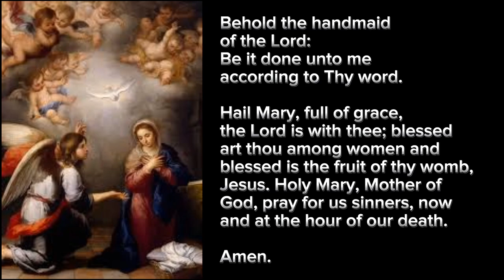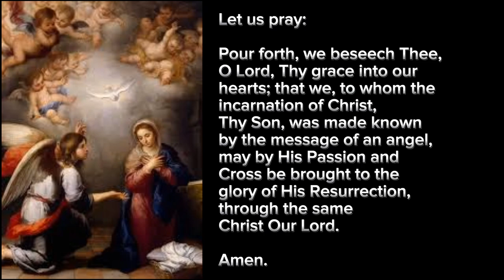THE ANGELUS| 6AM-12PM-6PM PRAYER| Our Daily Orisons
THE ANGELUS - Pray this 3 times a day from 6:00 A.M., 12:00 P.M., 6:00 P.M.

V/. The Angel of the Lord declared unto Mary,
R/. And she conceived of the Holy Spirit.

Hail Mary, full of grace, the Lord is with you;
and blessed is the fruit of your womb, Jesus.
Amen.

V/. Behold the handmaid of the Lord,
R/. Be it done unto me according to your Word.
Hail Mary…

V/. And the Word was made flesh,
R/. And dwelt among us.
Hail Mary…

Let us pray. Pour forth, we beseech you, O Lord, your grace into our hearts: that we, to whom the Incarnation of Christ your Son was made known by the message of an Angel, may by his Passion and Cross be brought to the glory of his Resurrection. Through the same Christ our Lord. Amen.